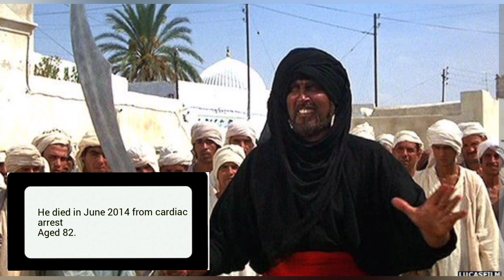Indiana Jones, raiders of the lost ark, Harrison ford ,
This is a great movie from the 80s and still holds its own.